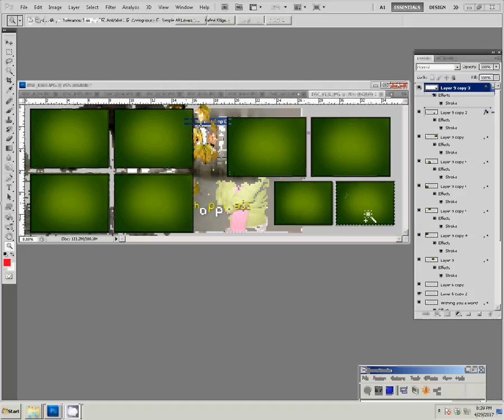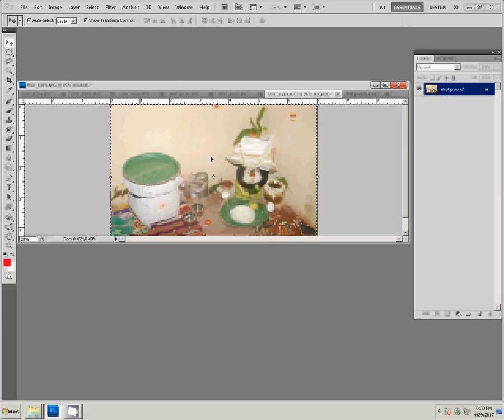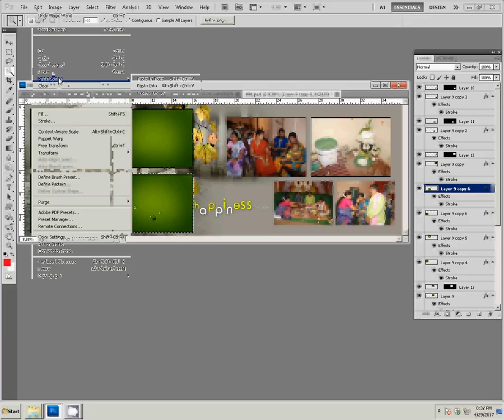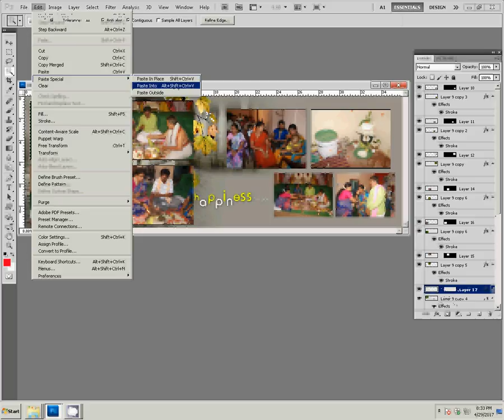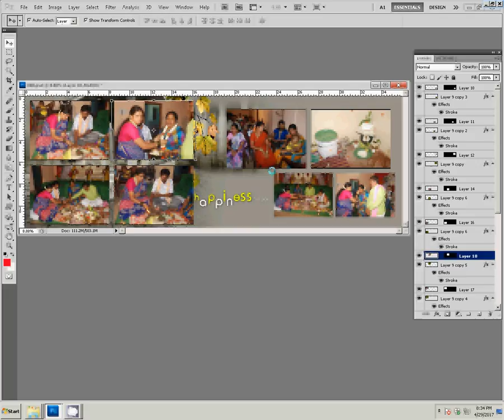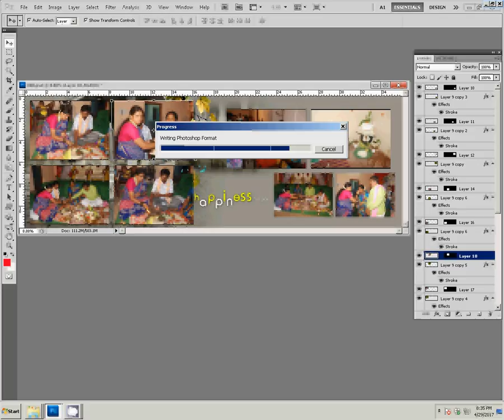Adobe Photoshop Tutorial How to make wedding Album | How to create shadi Album